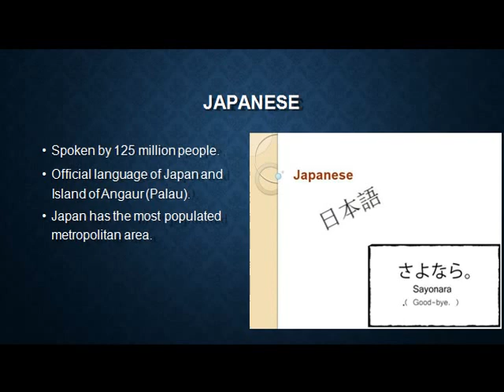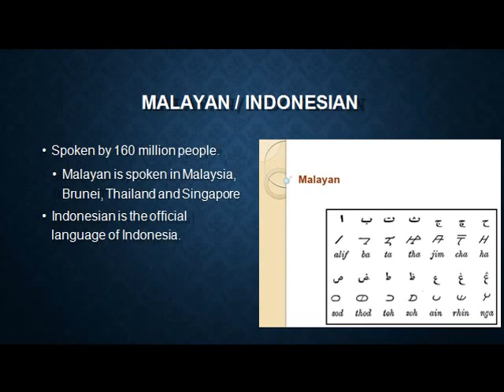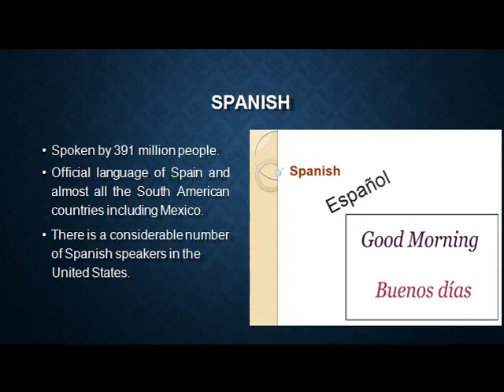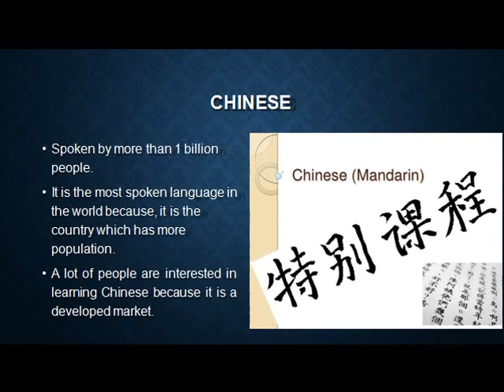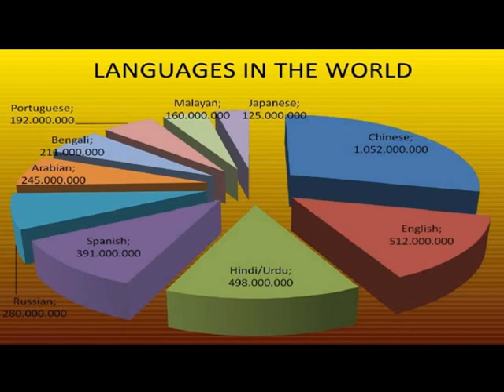Grade VIII,G K Chapter III Languages of The World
Grade VIII,G K  Chapter-3, Languages of The World